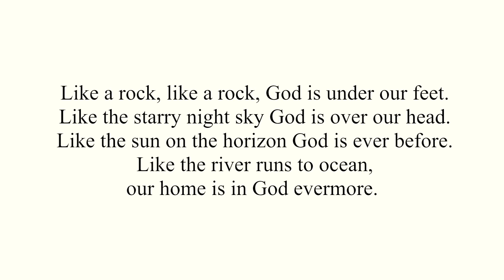MV 92 Like a Rock, More Voices (Feat. Hyun)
Words. Keri K. Wehlander 1998
Adapted to music. Linnea Good 1999
Vocal. Hyun Heo 2020
Piano. Haewook Kim 2020